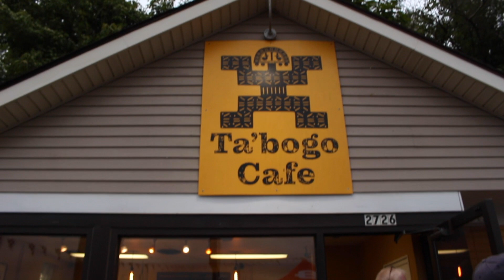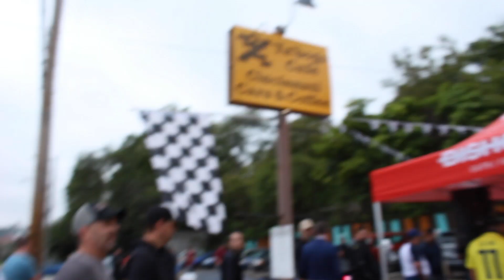September 7th 2019 ~ Ta'bogo Car Show (Cincinnati Cars & Coffee)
Ta'bogo Instagram

Schwier Films

Local Films Cincinnati :)
Director/ Editor /Producer